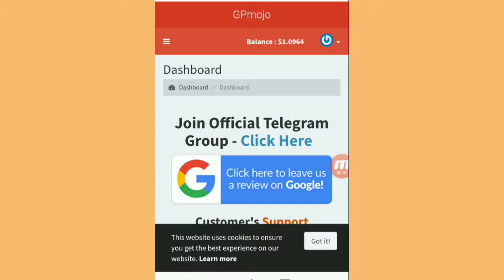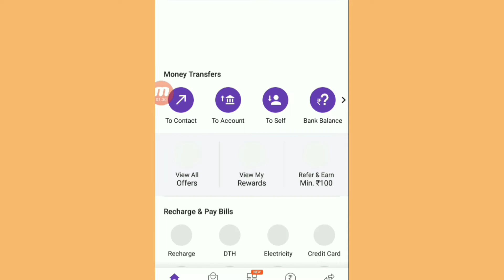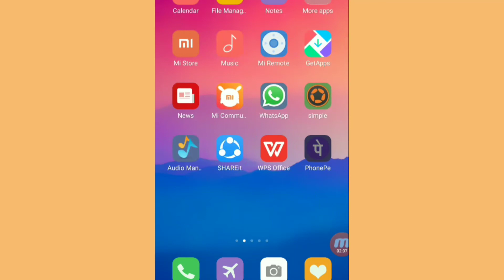Url shortner payment proof live | gpmojo url shortener payment proof | link Shortener payment proof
1)  url shortener payment proof
2) Link Shortener payment proof
3) best link shortener website
4 earning website payment proof
5) top url shortener website
6) earning websites payment proof
6) gpmojo payment proof